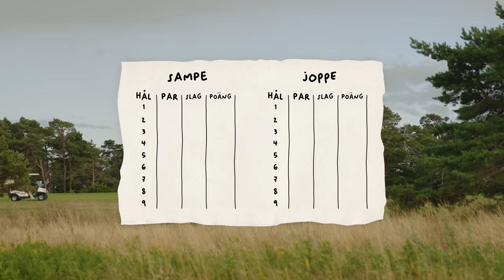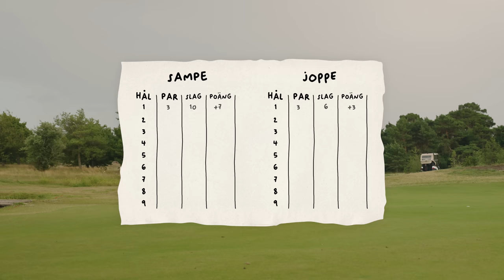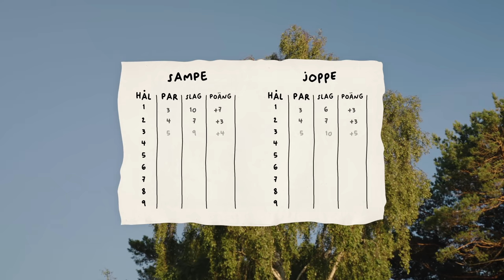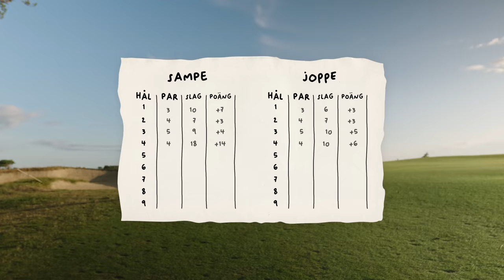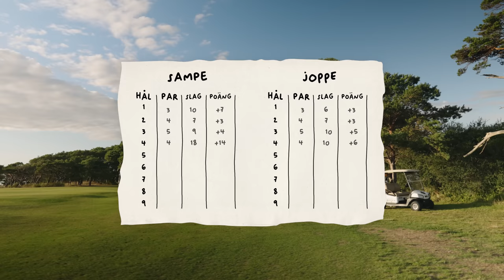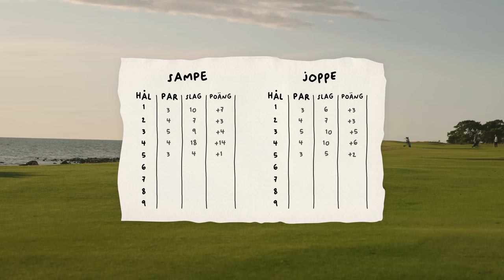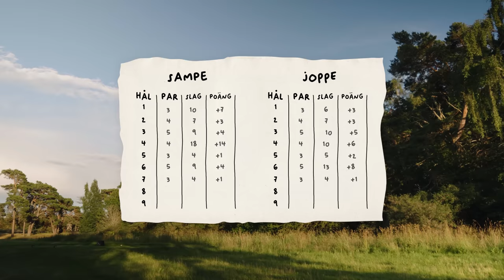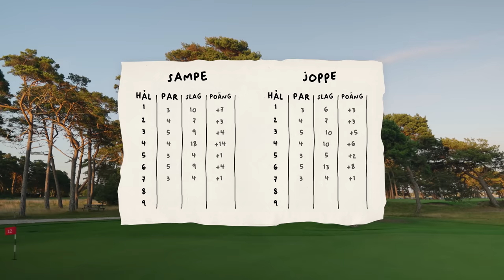Sampe vs Joppe - GOLF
Nu tar vi tag i golfkarriären på Visby GK, Sampe vs Joppe. Letsgo!